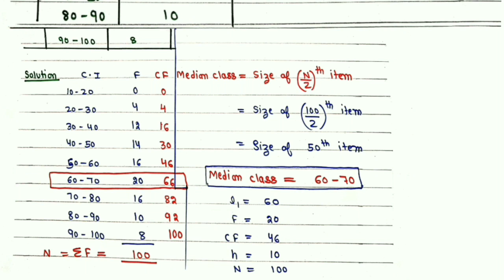Topic-4(iii) Median | Continuous Series | Measures of Central Tendency | Assessment For Learning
Aaj mai apko  B.ed 2nd year me " ASSESSMENT FOR LEARNING "   subject me TOPIC - 4(iii) " MEASURES OF CENTRAL TENDENCY me MEDIAN me CONTINUOUS SERIES ke Question Kara Raha hu. Please video ko poori deke.